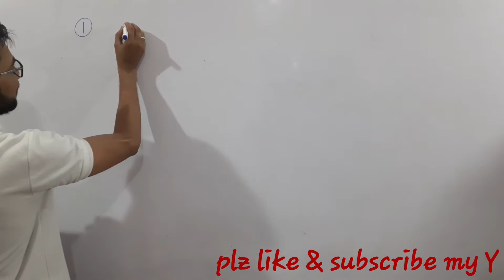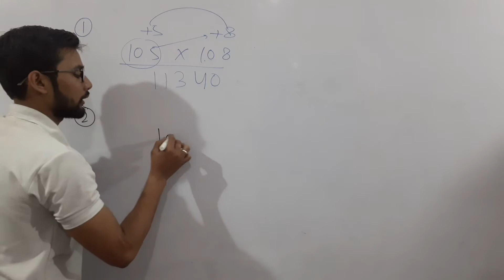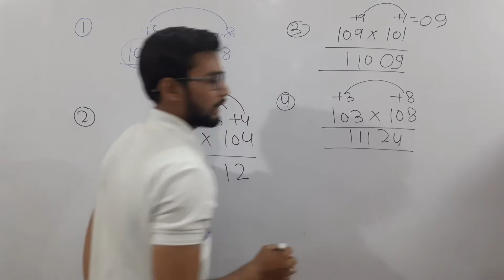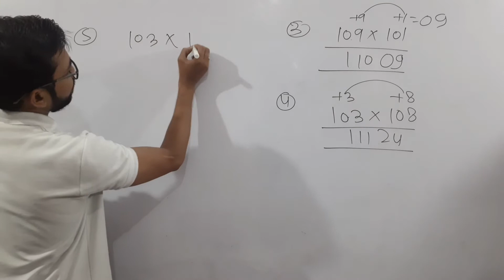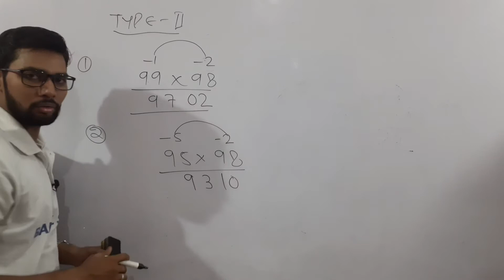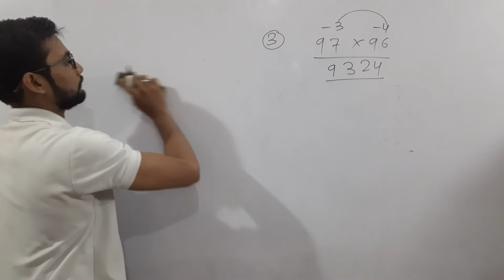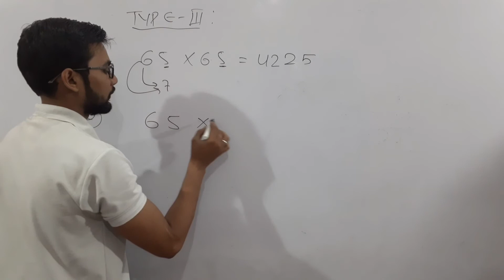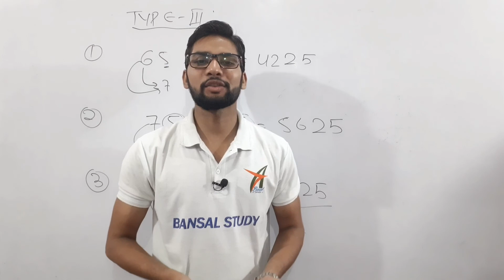3 अंकीय संख्या का गुणा करने की खतरनाक TRICK || BY: SAURABH BANSAL SIR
3 अंकीय  संख्या का गुणा करने की खतरनाक TRICK || BY: SAURABH BANSAL SIR||

Is video me mene 3 digits ka multiply krne ki short TRICK btayi hai jo very useful hai sabhi students ke liye .

saurabh.bansal21071994

BANSAL STUDY